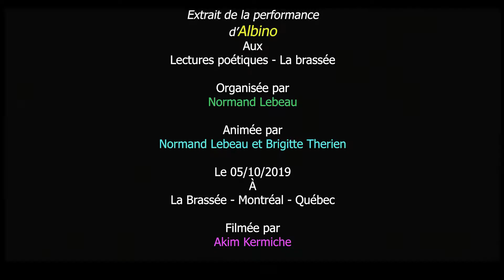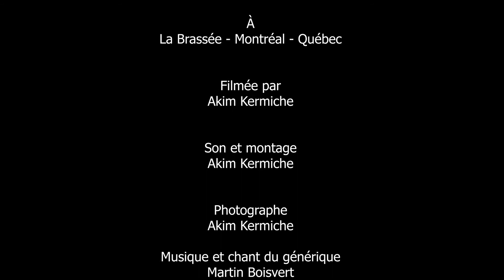Albino (extrait) aux Lectures poétiques - La brassée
Organisée par : Normand Lebeau
Animée par : Normand Lebeau et Brigitte Therien
Le 05/10/2019 à La Brassée - Montréal - Québec
Filmée par : Akim Kermiche